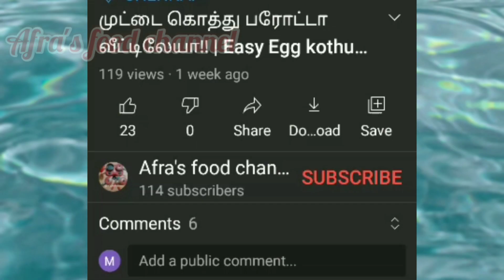Indian Style Veg Pasta in cooker | Breakfast/Dinner | குக்கரில் சட்டுனு வெஜ் பாஸ்தா/ மக்ரூனி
Welcome back to Afra's food channel,
       In this video we are going to show you how to prepare Indian Style Spicy Veg Pasta/macroni in cooker easily. Kids like this dish very much. Come let's see...

INGREDIENTS

Pasta/Macroni -500gms
Onions -2chopped
Tomatoes 🍅 2 chopped
Soya chunks -½cup (optional) or add any veggies
Ginger garlic paste- 2tsp
Green chillies-2slitted
Garlic-5 to 7pods (finely chopped)
Chilli powder-1tsp
Coriander powder-½tsp
Cinnamon clove cardamom powder-½tsp
Rock Salt-1tbsp
Oil -4tbsp
Coriander leaves -1fist full

3)If you are fond of miniature cooking then try this real miniature pot cooking recipe

4) பாய் வீட்டு நெய் சோறு மட்டன் குருமா குட்டி பானையிலா!! || Muslim style Tiny pot Ghee rice and Mutton kurma press link 👇👇

5)How to season newly buyed tiny mud pots/big pots easily| மண் பாத்திரத்தை பழக்குவது எப்படி? check out 👇👇